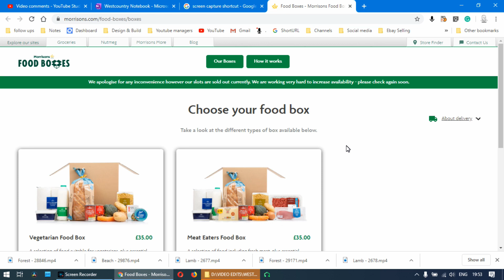Westcountry Update 26 March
MY BEST VLOGGING CAMERA

MY GIMBLE